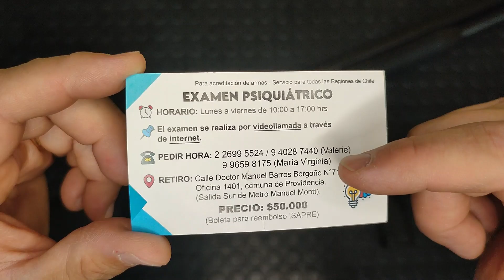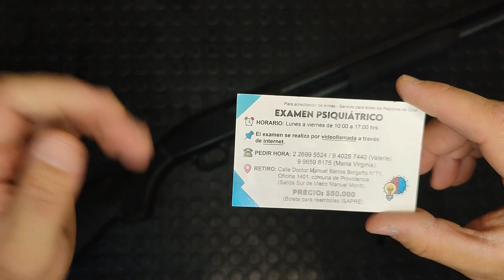MAVERICK 88 vs HS9 4.0; Con que me defiendo?! mitos y opinión + Dato Psiquiatra!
Hola:
Un video diferente, revisamos dos invitadas que son opciones clásicas a la hora de buscar un arma de defensa: calibre 12 o 9 mm? por que una o la otra? que hay de cierto en que una es mejor? cuéntenme que opinan!
PLUS: Les dejo el dato de MENTIS una consulta psiquiátrica donde puede realizarse el examen para inscribir, acreditarse o transferir, buena atención muy fluida, recomendable!
Gracias a ARMERIA TARGET SPORT por facilitar las unidades del video, sin ellas no se podría haber realizado.
FE de Erratas! El receiver o cajón de mecanismos de la 88 es de aluminio al igual que el de la serie 500 de mossberg. No sé que pasa coni cabeza últimamente jajajaja.
Saludos!